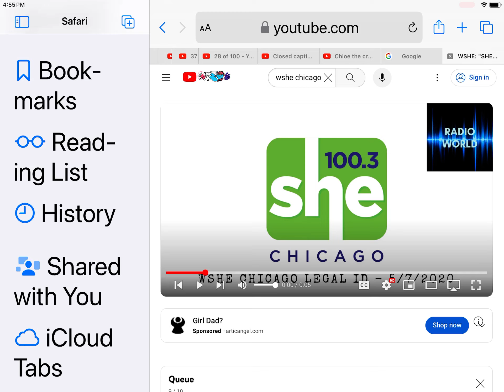Break It Down Segment 335